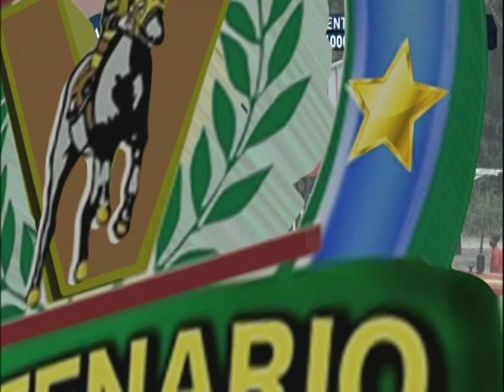CARRERA DE PRUEBA 28 05 2019